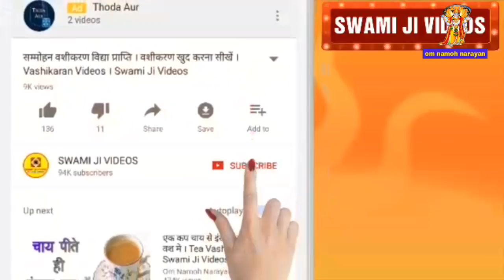Diwali Ki Raat Ka Mantra ।। दीवाली के लिए लष्मी मंत्र ।। Diwali Mantra 2020 ।। Om Namoh Narayan